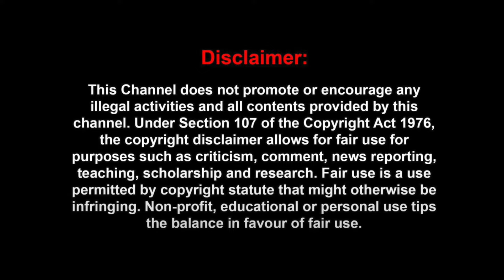ஜனாதிபதியை நிக்க வச்சுட்டு இவங்க எப்படி உட்காருவாங்க! - சீமான் |SEEMAN|CONGRESS|RAHUL|STALIN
Matrukural covers Tamil Nadu & Chennai - News, Politics, Current Affairs, City Life, Movies, high profile Interviews, Movie Reviews, Events, Lifestyle, Social Responsibility & Social Awareness.

Matrukural believes in delivering quality journalism and authentic content.